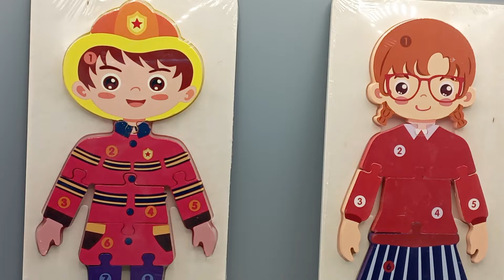ST3646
𝐇𝐨𝐛𝐛𝐲 𝐏𝐢𝐜𝐭𝐮𝐫𝐞 𝐍𝐮𝐦𝐛𝐞𝐫𝐢𝐧𝐠 𝐁𝐨𝐚𝐫𝐝 (ST3646) 𝐄𝐝𝐮𝐜𝐚𝐭𝐢𝐨𝐧𝐚𝐥 𝐓𝐨𝐲
These are wooden puzzle Body Parts.
𝐏𝐫𝐨𝐝𝐮𝐜𝐭 𝐒𝐢𝐳𝐞:
L= 29  W=14cm